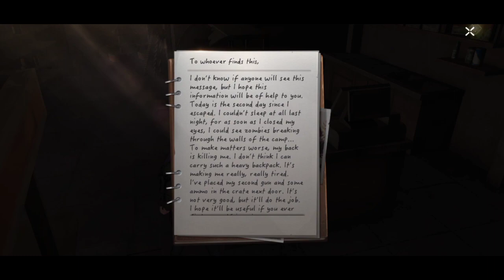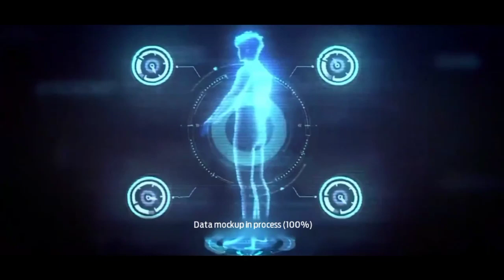Do female characters have same story line with male characters | UNDAWN GAMEPLAY